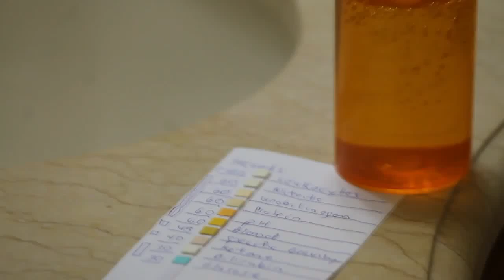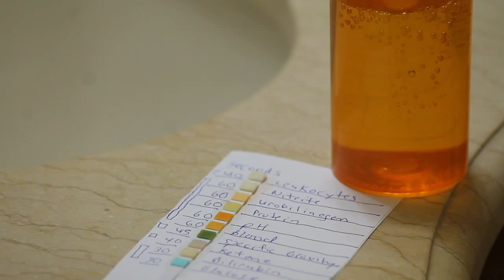Urine Test Strips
This test is done to check Urobilinogen, bilirubin, ketone, blood, protein, nitrite, leukocytes, glucose, specific gravity, and pH. Each brand is different but the test strip used here is an Accutest 10 Urine Reagents Strip. You must match the dip strip to the result chart that comes with the test at the time for each principles.